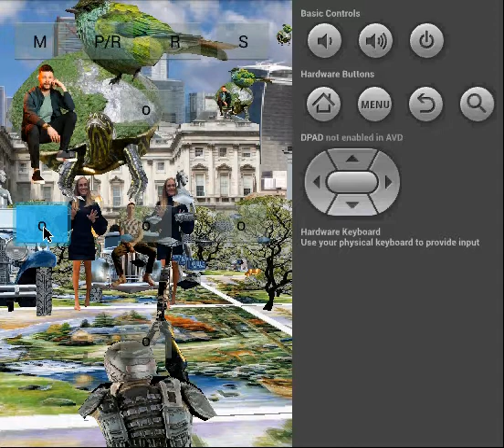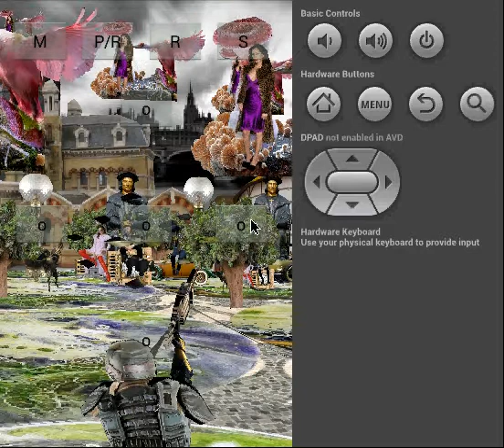Adele - Set Fire To The Rain